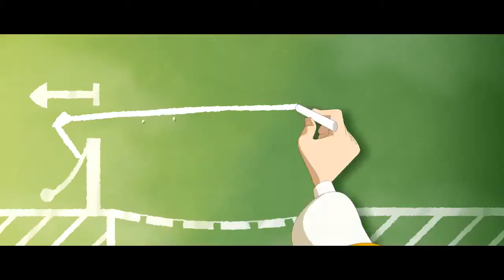CD Key Harold